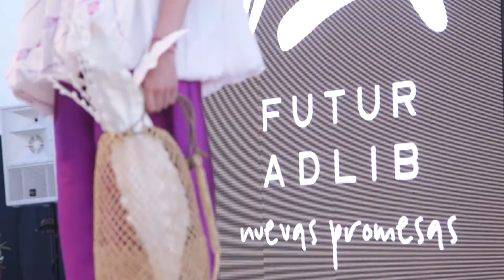Pasarela Adlib 2018 - Tendencias.tv #926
La Pasarela Adlib volvió un año más a Ibiza para celebrar su 47ª edición. Aunque las celebraciones de este desfile nunca se quedan ahí. El resto de la historia